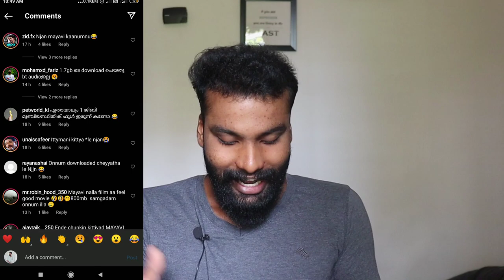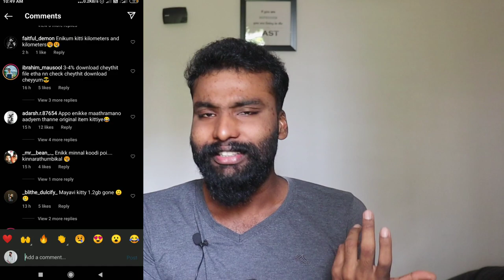മിന്നൽ മുരളിക്ക് പകരം കിന്നാരത്തുമ്പി കിട്ടി | ചതിച്ചു guys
video purpose : movie review entertainment purpose
minnal Murali movie
troll
comment's

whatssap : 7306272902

My GADGETS ;-

Mic = BOYA
Tripod = 10inch Flexible Gorillapod

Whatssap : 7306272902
Harshan